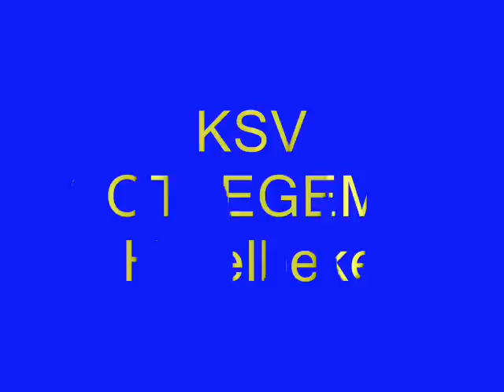ksv sottegem - Harelbeke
voetbllln